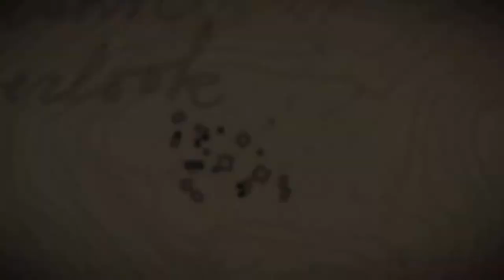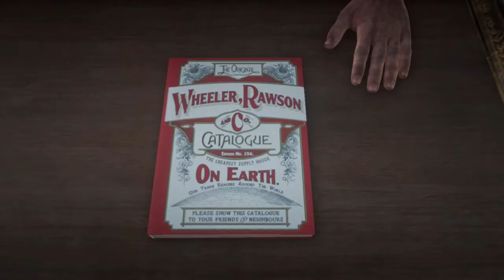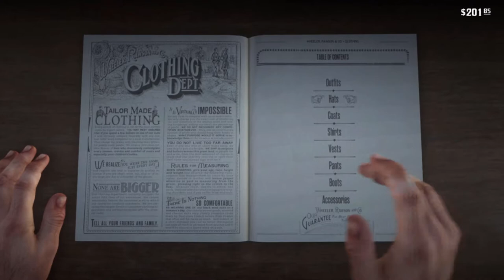Chivalry | Red Dead Redemption 2 | Ep 6 | Crazy Town Gaming